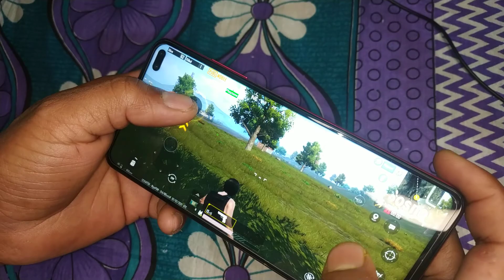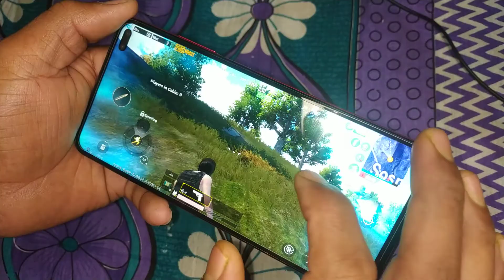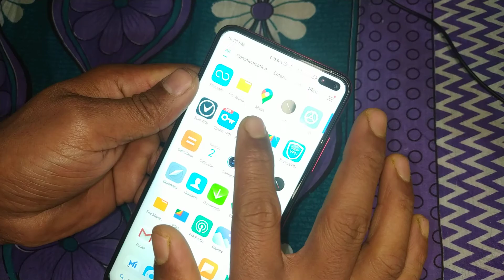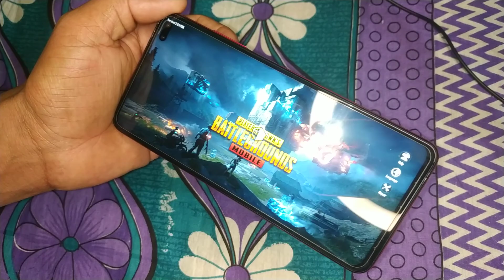PUBG Mobile India | PUBG Mobile New Update | Download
Video Discription.